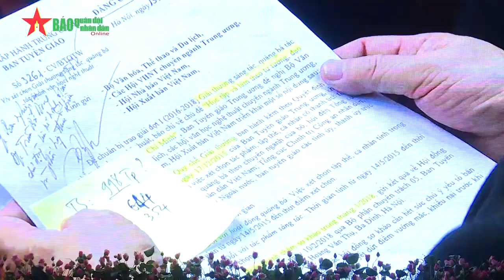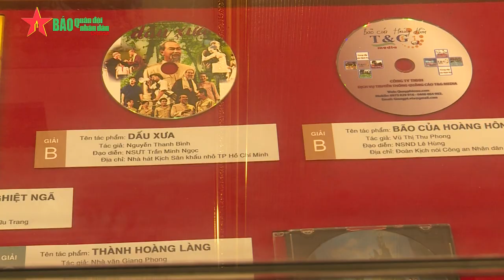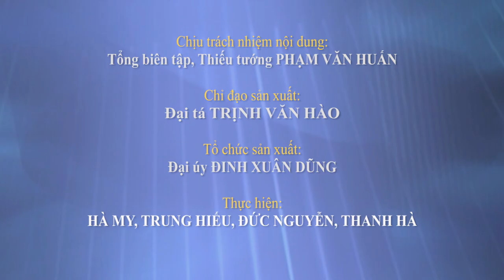Trao giải thưởng sáng tác, quảng bá tác phẩm VH NT, báo chí về Học tập và làm theo Bác Hồ - Báo QDND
Trao giải thưởng sáng tác, quảng bá tác phẩm Văn hóa Nghệ thuật, báo chí về Học tập và làm theo Bác Hồ - Báo QDND.